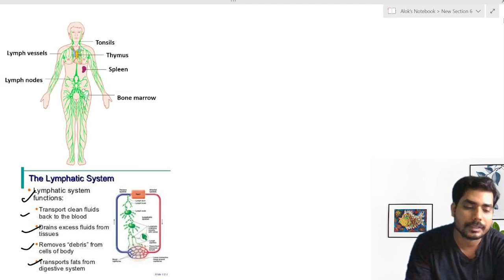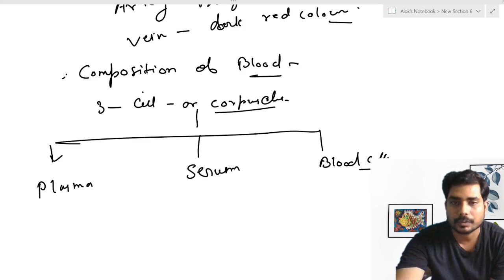CLASS 10 CBSE v5 W 9